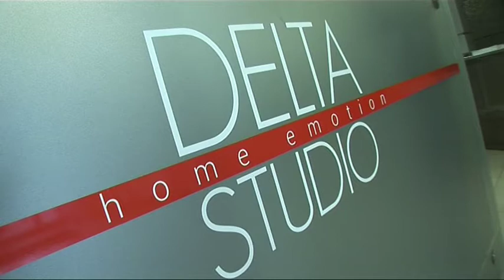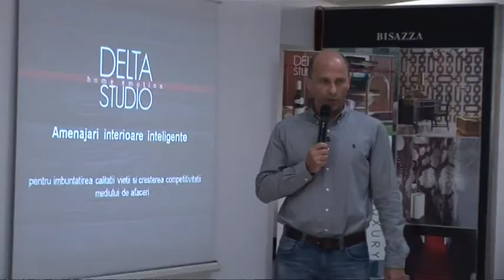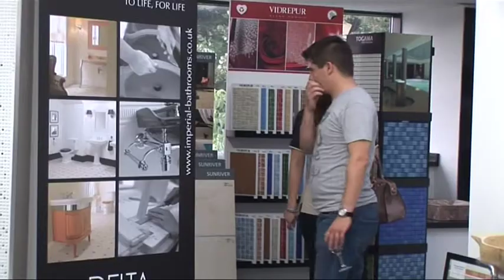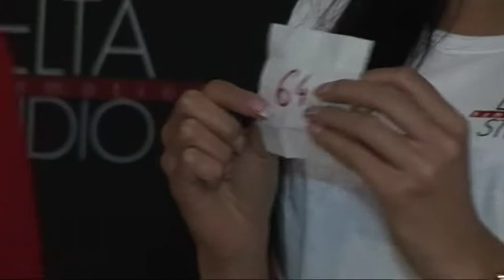Delta Studio Lansare Showroom | Noutati 2014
Amenajari interioare inteligente.
Ne-am dezvoltat si prin a fi mereu in actualitate cu tendintele si noutatile. Putem spune mandri ca avem unul dintre cele mai frumoase showroom-uri care prezinta o platforma vasta de produse si solutii in domensiul amenajarilor interioare.